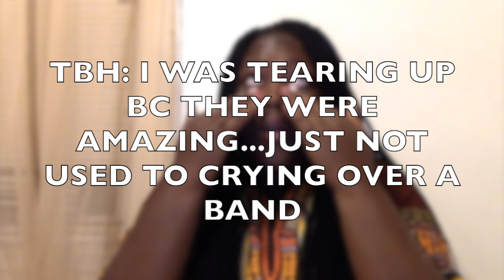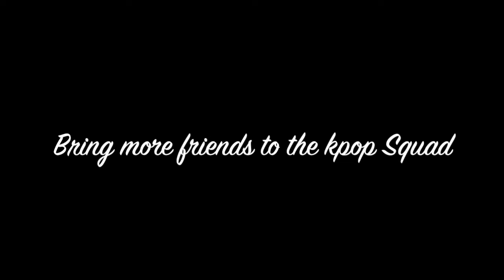Reaction| 4th impact I'll Be There Jackson 5 Cover